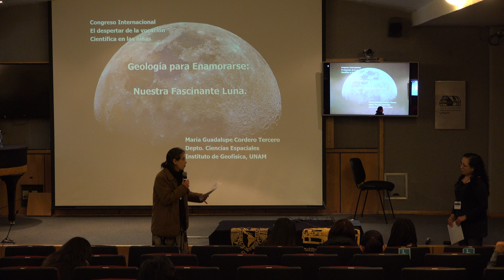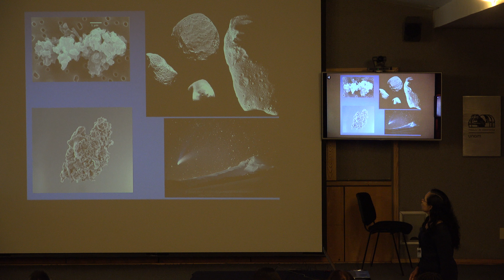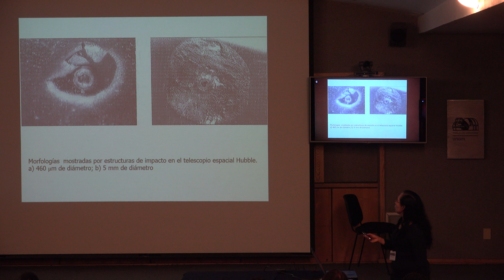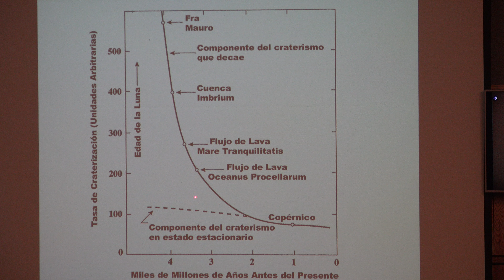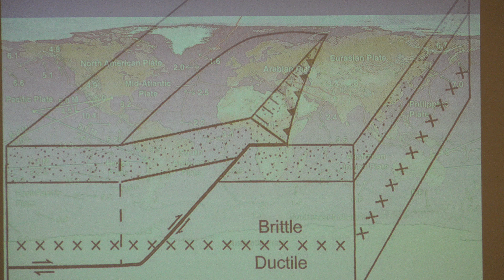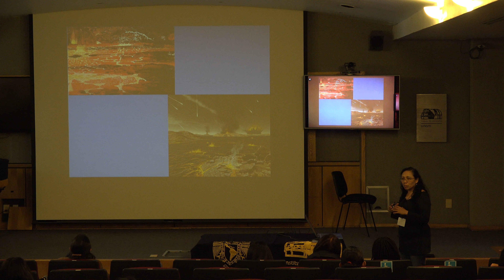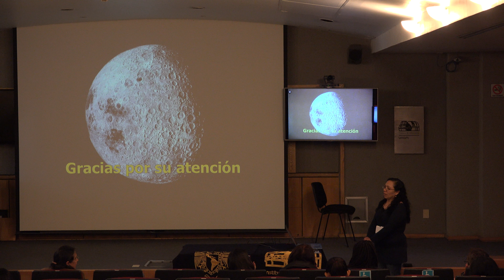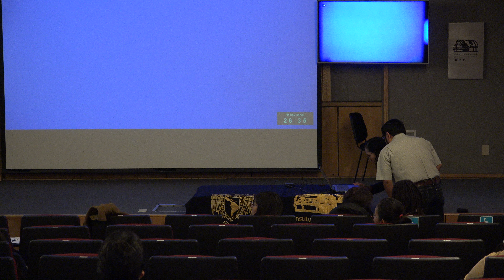Mujeres y Ciencia: una larga historia (Isaura Fuentes)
Mujeres y Ciencia: una  larga historia

Plática dada por Isaura Fuentes (Escuela Superior de Física y Matemáticas del Instituto Politécnico Nacional) en el Congreso Internacional "El despertar de la vocación científica en las niñas" el martes 30 de octubre del 2018 en el Auditorio del Instituto de Astronomía de la UNAM.

Otras pláticas del Congreso Internacional "El despertar de la vocación científica en las niñas"

Agradecemos el apoyo de:
 Erick Pérez, Lourdes Valencia y Efraín Vega quienes grabaron las pláticas